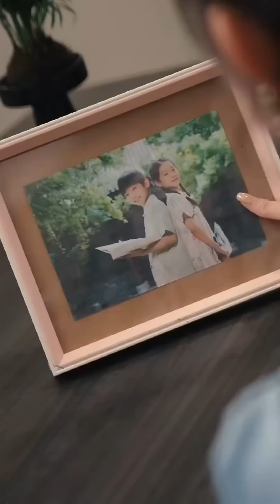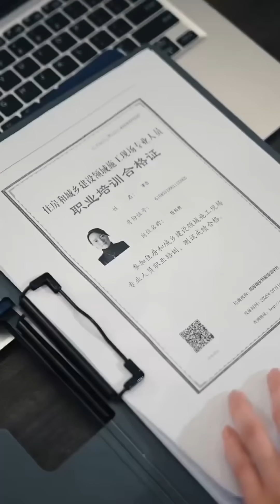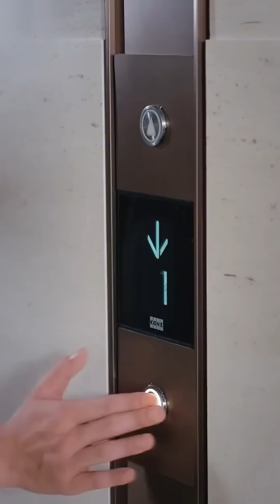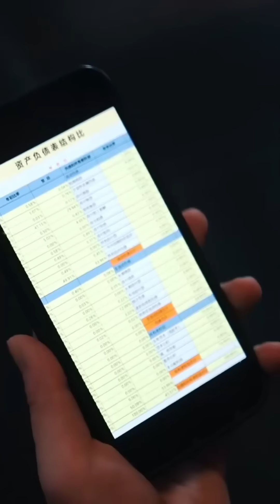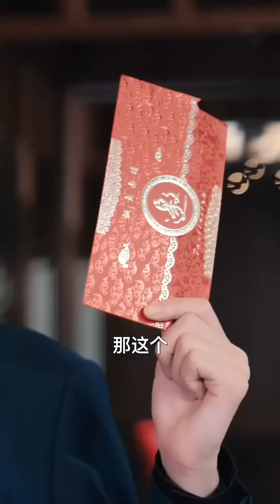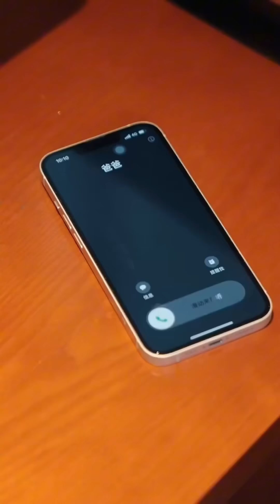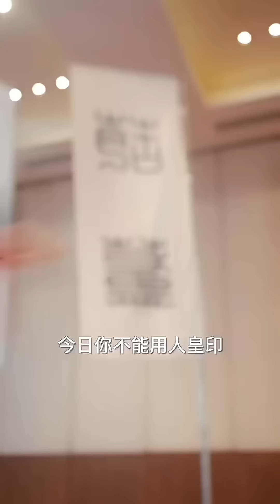【FULL】《戰神龍皇 》天生重瞳者，命定的戰神龍皇尊主！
這裏有大量精彩的愛情，霸總，复仇，穿越，逆襲，反轉，倫理，重生、虐戀的短劇，一口氣看完，超爽超過癮！！！

喜欢就點個訂閲关注一下吧，每天持續更新超精彩短劇，關注不迷路哦~

There are a lot of wonderful love, boss, revenge, time travel, counterattack, reversal, ethics, rebirth, and sadomasochism short dramas here. Watch them in one go, it’s super exciting and more than addictive! ! !

Super exciting short dramas will continue to be updated every day. Follow and don’t get lost~
All our videos are licensed!